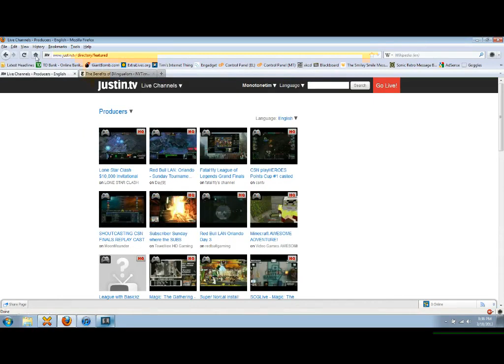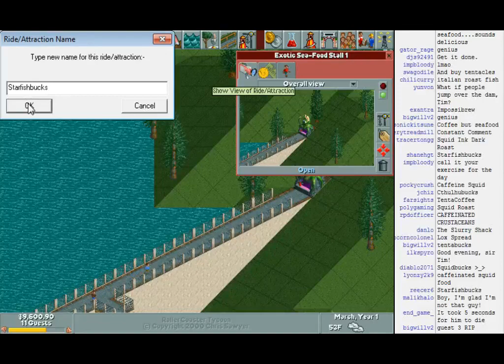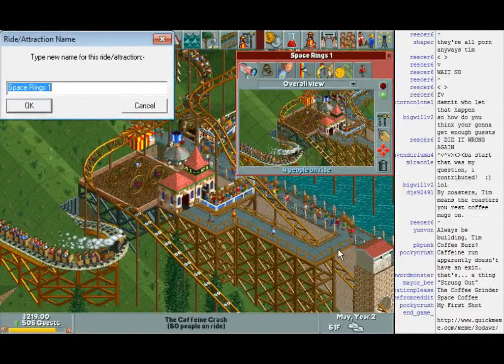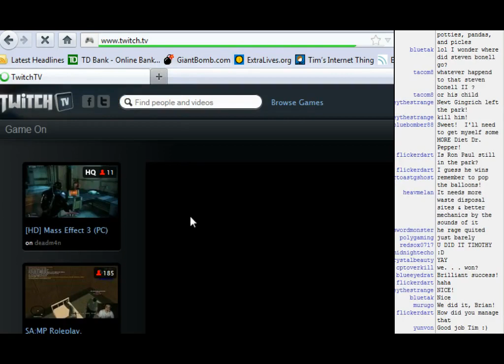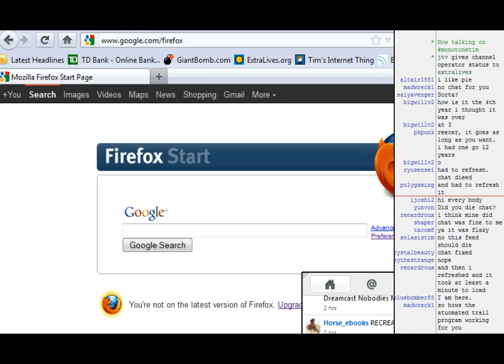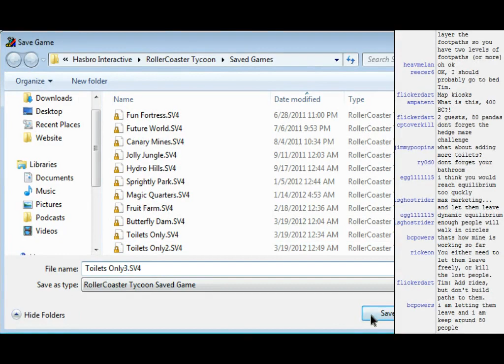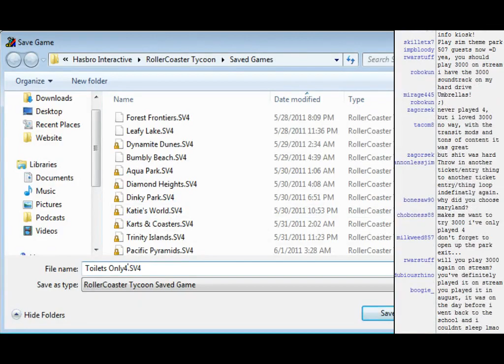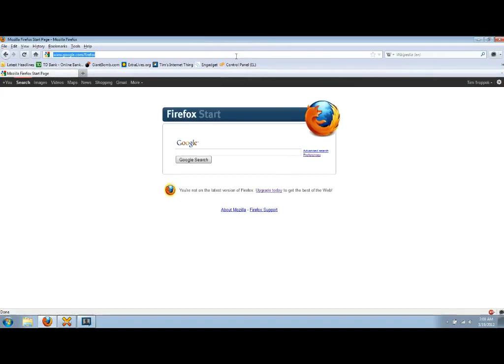MonotoneTim - Bathroom Park! RollerCoaster Tycoon! - MonotoneTim Full Streams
Recorded live at TwitchTV, on March 19th, 2012.

Jump to:
00:34:56 - Butterfly Dam (Missing a segment! Sorry!)
03:33:27 - Can you win a scenario with nothing but toilets?
05:52:12 - Small scenario showcase